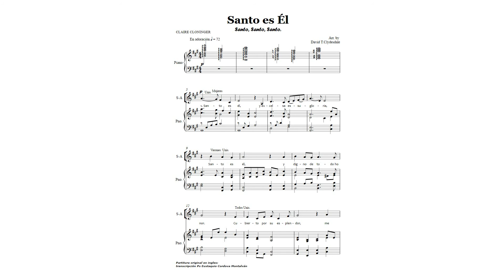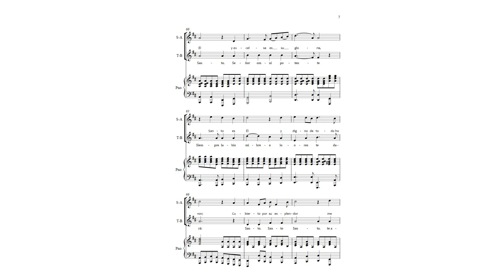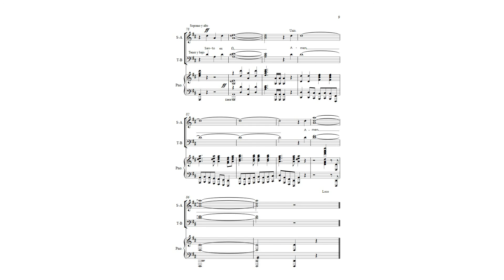SANTO ES EL HOLY IS HE SATB